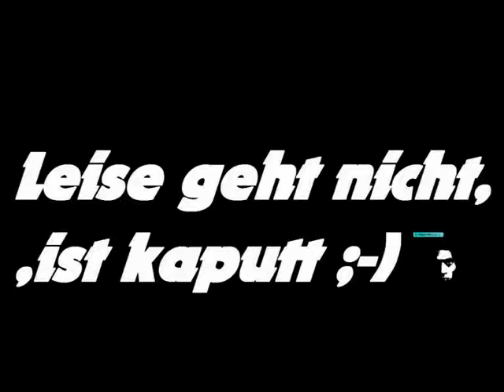Samstag nacht - music